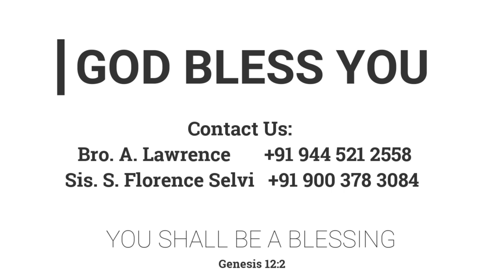மனம் திறந்து (இயேசுவோடு மட்டும்) | 24.09.2021 Mrs. A. Eben Sathish | Kadamalaikuntu FGPC